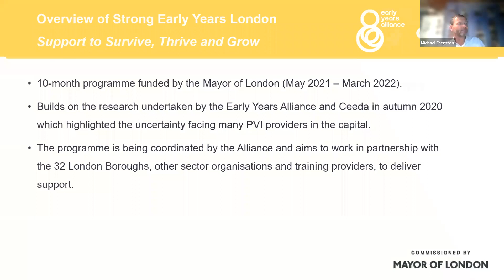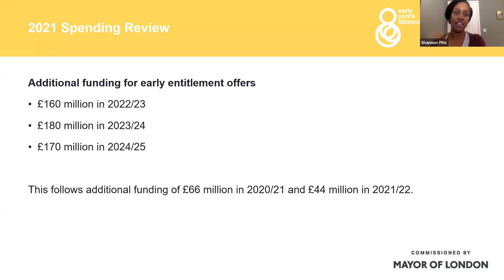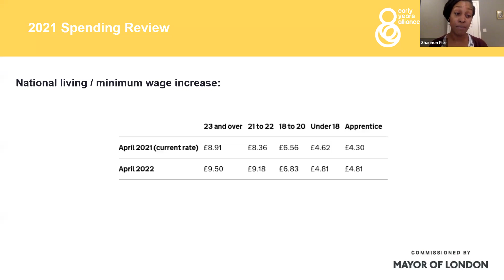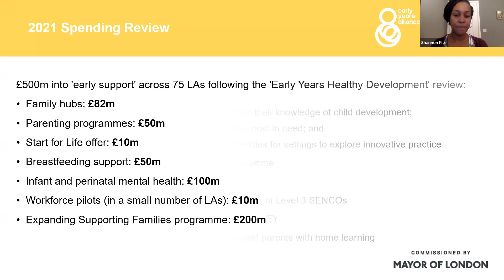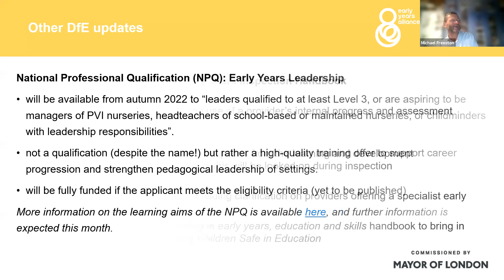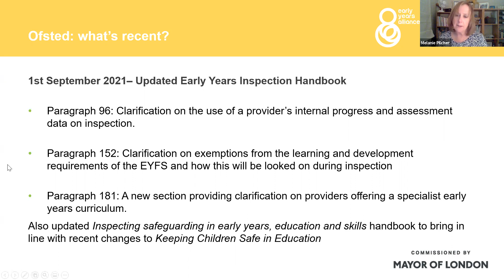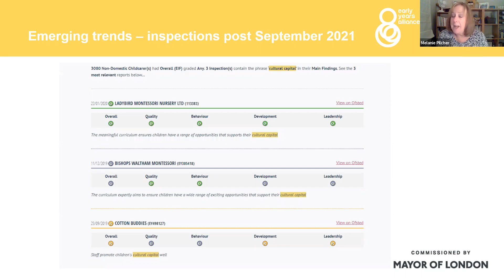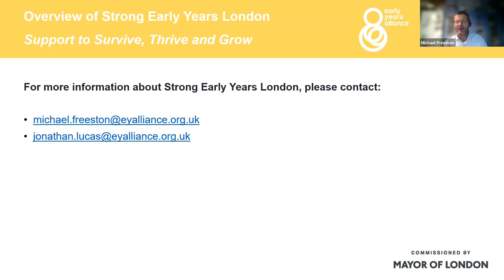Strong Early Years London Webinar - Policy & practice update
The Chancellor’s Budget and Comprehensive Spending Review presented a raft of initiatives affecting the funding of early years provision, professional development and family support. At the same time the sector is settling into a new EYFS and the return of Ofsted inspections.

Join the Early Years Alliance’s policy and practice experts, Shannon Pite and Melanie Pilcher, for a timely update and consideration of the impact of these measures for the sector.